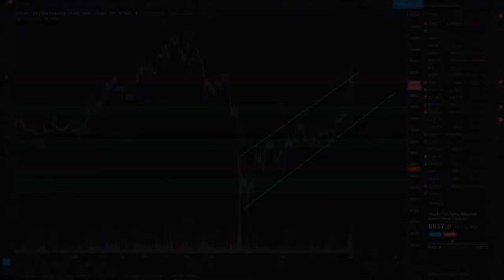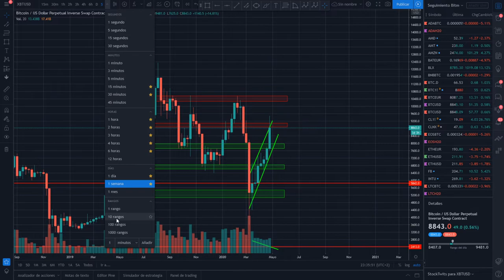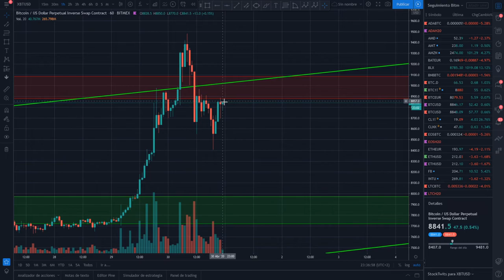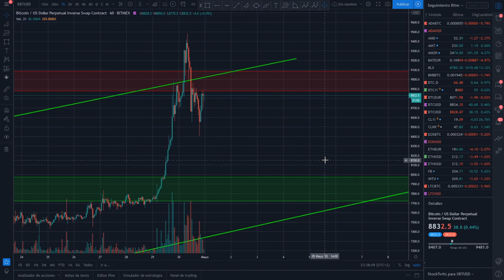🚀 BITCOIN como un reloj suizo. Reposo para seguir a por los 10.000